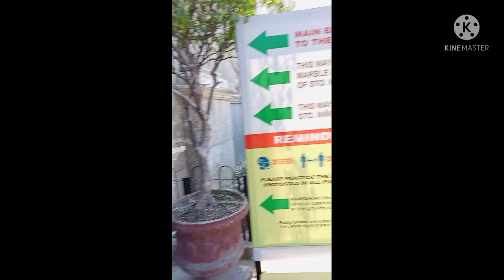Especial Day of my Wifey @ STO. NIÑO DE CEBU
my wifey bday
God is always good all the times
#@sto. niño de cebu
# special day of my wife
God blessed us always
# i love 💕😘🥰😘 ma.

The care always 🙂🙂🙂